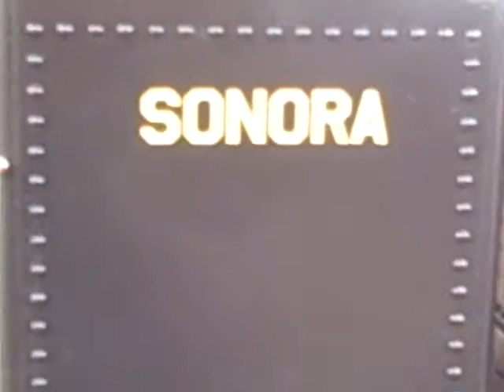A quick overview of Sonora 7